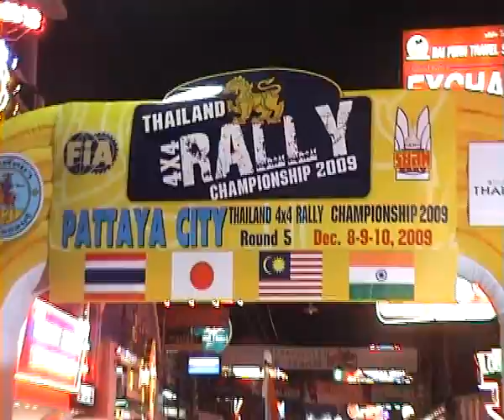Thailand Rally 2009